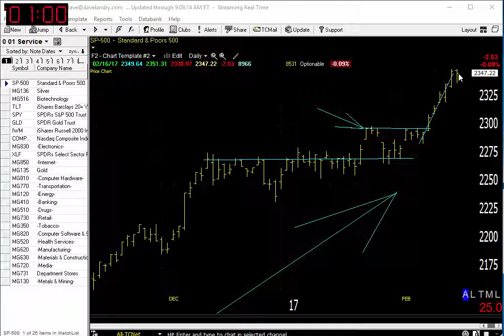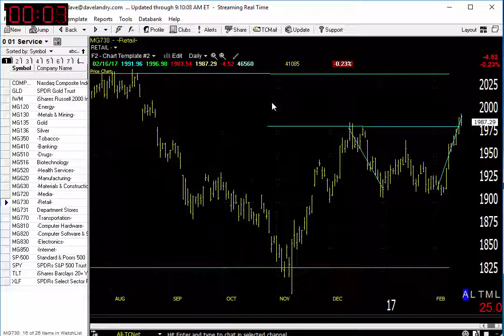02/17/17 Dave Landry's Market In A Minute-Captain Obvious Could Be A Trader